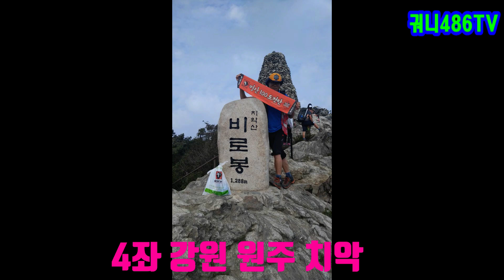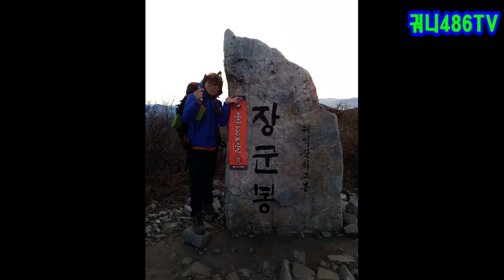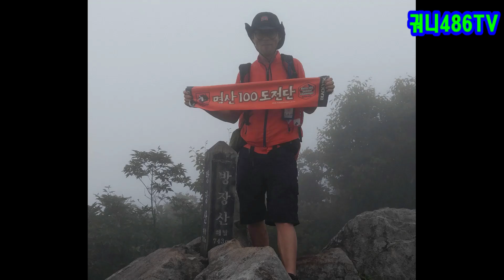등산ㅣ블랙야크 명산100 완등 산행지 소개ㅣ여러분들도 도전해보세요~♥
안녕하세요~하트 뿅뿅~♥~♥ 궈니입니다.
오늘의 영상은 저의 근황을 올리면서 명산100 완등이라고 적어 놓았는데요~
산에 가고 싶은 마음에 전국의 있는 산을 누비고 멋진 경치를 느끼며
명산100 완등하기까지의  옛 생각을 회상하며
정상에서 찍은 사진과 함께 영상을 만들어 보았습니다~

여러분들도 함 도전해보세요~
그리고 궁금하신 것이 있으시면
언제든지 댓글로 질문 주시면

다음 영상에서 뵈요~
하트 뿅뿅~♥~♥